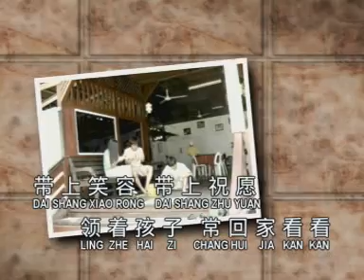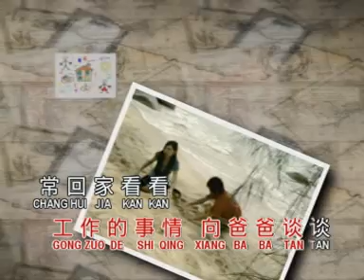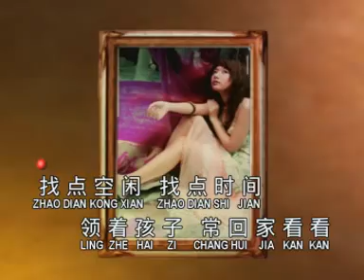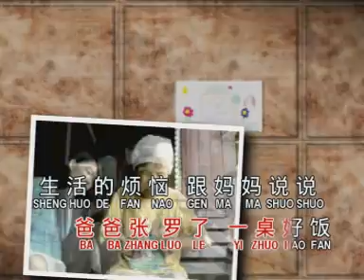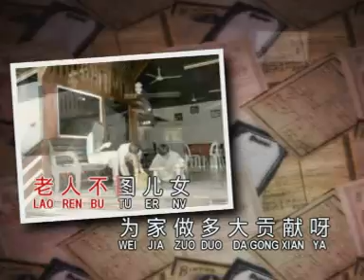11. CHANG HUI JIA KAN KAN - AN AN